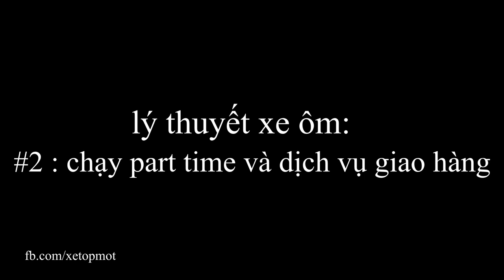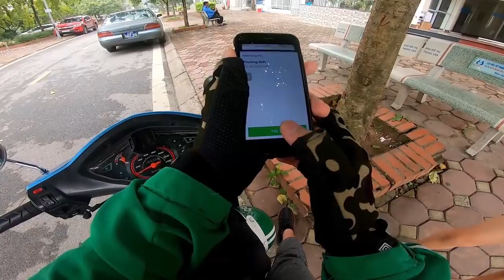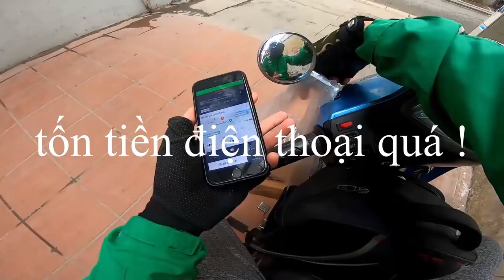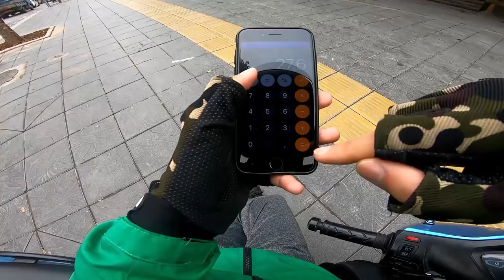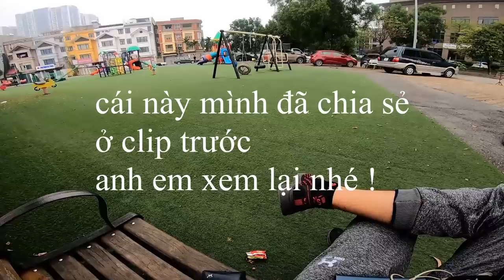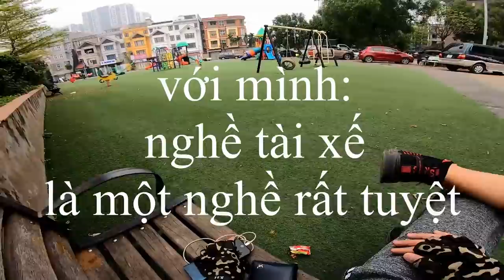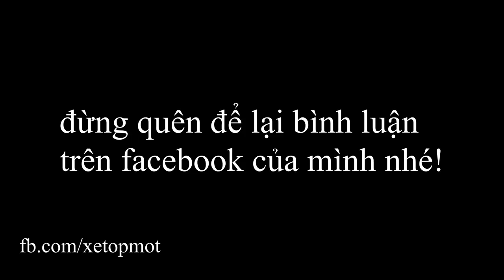[Lý thuyết xe ôm] Điều cần biết khi chạy part time và dịch vụ giao hàng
-Địa chỉ cửa hàng:
CS 1:Số 51 ngõ Thổ Quan Khâm Thiên Hà Nội
CS 2:Số 7 ngách 105 ngõ 298 Ngọc Hồi, Thanh Trì, Hà Nội